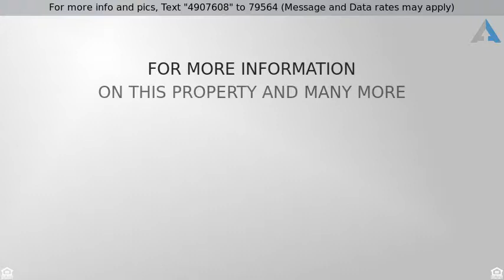Priced at $239,999 - 210 Rush Creek Drive, Wylie, TX 75098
RES-Single Family, Traditional - Wylie, TX

Welcome Home: PRICED TO SELL. Wonderfully designed home with split 4 bedrooms.  Study-Den can be used as a home office, library or second living area. All new in 2016- Roof, Gutters, AC unit, Pergola, Front windows, Solar screens, 2 attic doors and attic stairs, 3 new ceiling fans, all rooms have new flooring and in 2017 installed a new hot water heater.